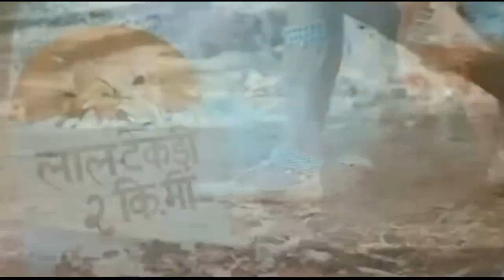गुजरात के इस गांव में जब शेषनाग प्रकट हुवे इस मामूली इंसान के लिए , खुद देख आप होंगे हैरान